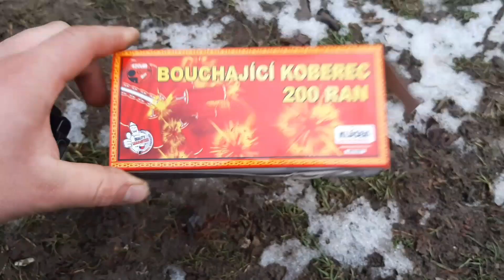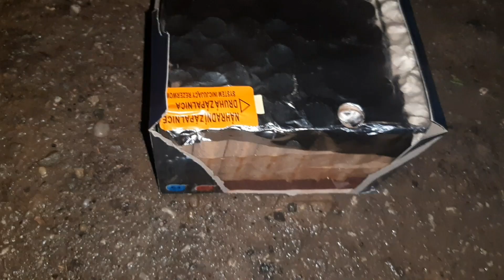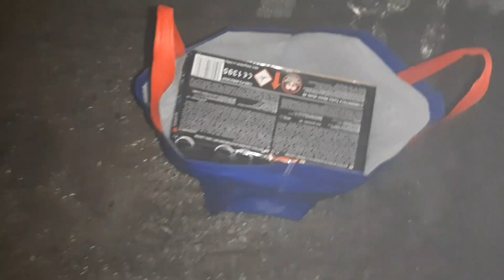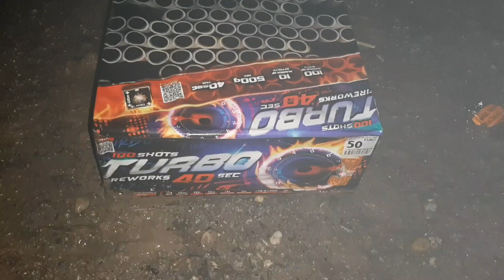Silvestrovsky Special 2021 ! 2022